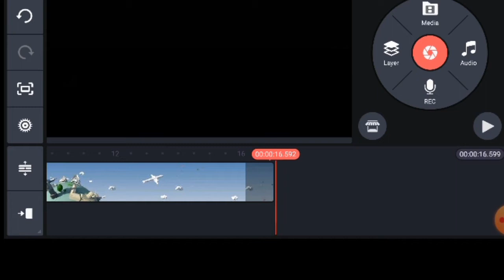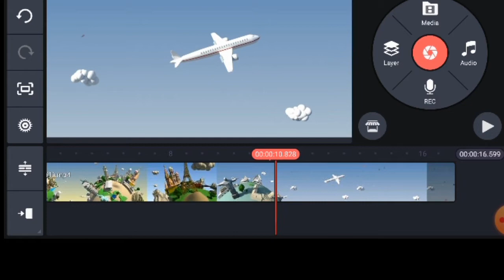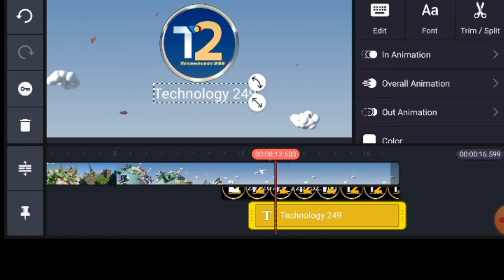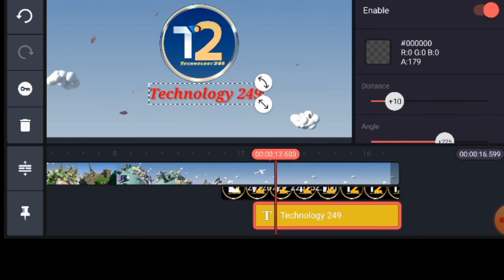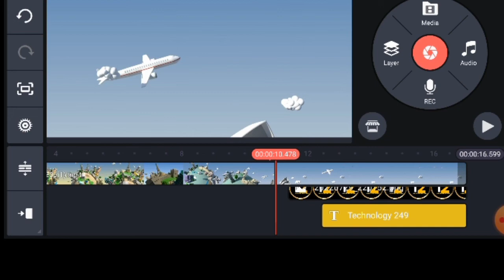How to Make Travel Vlog Intro in Kinemaster For Beginners | Intro Kaise Banaye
DOWNLOAD REQUIRED

kinemaster intro
professional intro Tutoria
How do you make your own intro?
How do you make your own intro song?
How do I make an intro for my YouTube videos?
How do I make an intro on my phone?
intro template
free intro

How to make vlog intro
How to viral my first vlog
Technology 249
free intro
how to make vlog intro in kinemaster
intro template
intro template no text download
intro templates no text, kinemaster
vlog intro tutorial